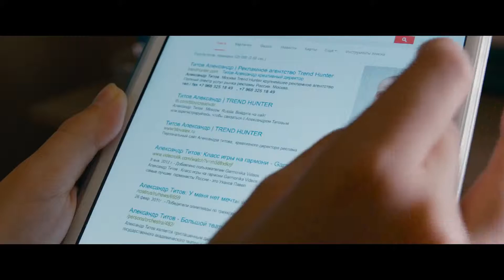Завтрак у папы Трейлер 2016